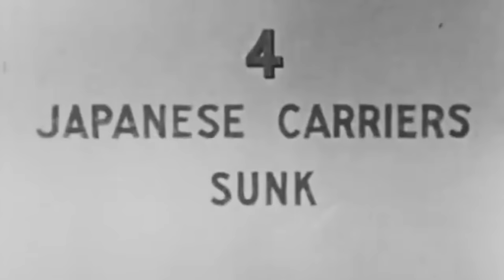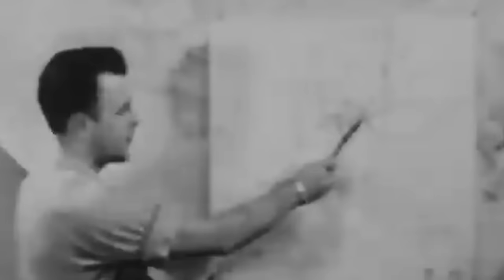World War II - 5,000 Japanese vs 1 Marine with 8 Bullets Left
As the Allies stormed the beaches of Normandy in 1944, a lesser-known yet equally pivotal campaign unfolded on the shores of Saipan, on the other side of the world.

US forces were pouring everything they had into capturing the tiny island of Saipan, part of the Mariana Islands. The conquest of this island was as crucial as the liberation of France. Once America controlled the Marianas and their airfields, the US would finally be within range to dispatch B-29 bombers straight into the heart of Japan — a strategic move imperative for ending the war.

The Japanese understood the stakes; Saipan was more than just another captured island. It was part of their homeland, and they were prepared to defend it to their last breath.

American servicemen were bracing for one of the most brutal and grueling campaigns of World War 2, determined to wrest the island from the grasp of the Empire of the Rising Sun.

The spirit coursing through the American fighters was ready to propel them beyond what was thought possible.

Sergeant Thomas Alexander Baker, a young soldier from the 105th Infantry Regiment, was among them. Severely wounded after American forces repelled a five-thousand-strong Japanese counterattack, Baker faced a dire situation.

As his comrades struggled to evacuate him during a desperate retreat, he made an unthinkable request: to be left behind. Unwilling to endanger others for his own life, he chose to confront his fate in a heroic last stand, buying time for his friends to escape. But there was one problem — he only had eight bullets left in his gun…